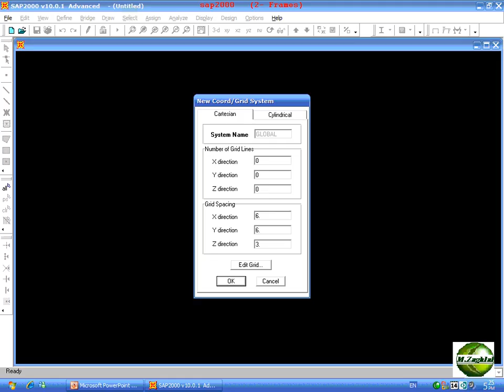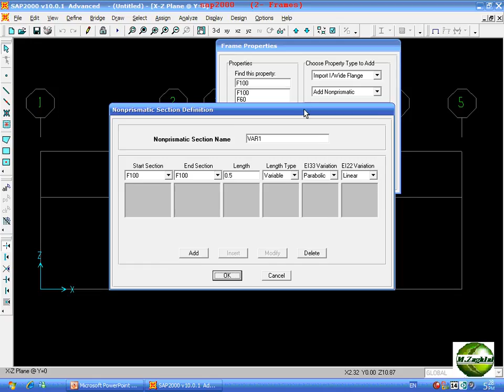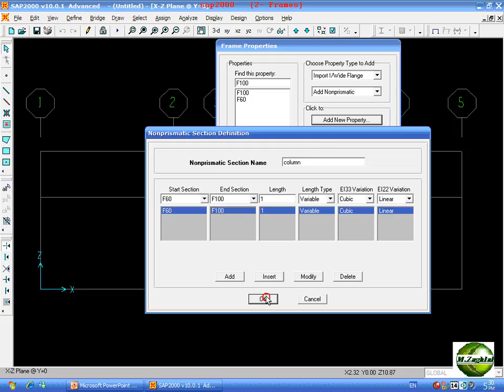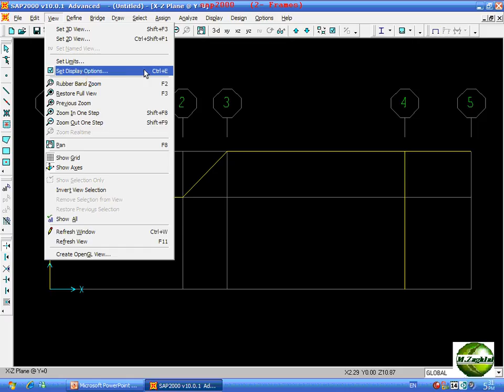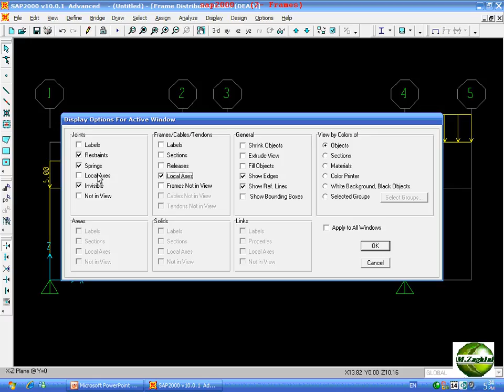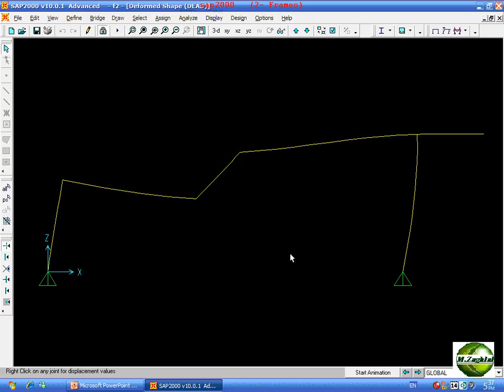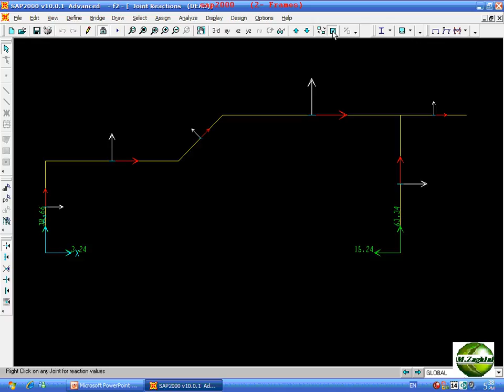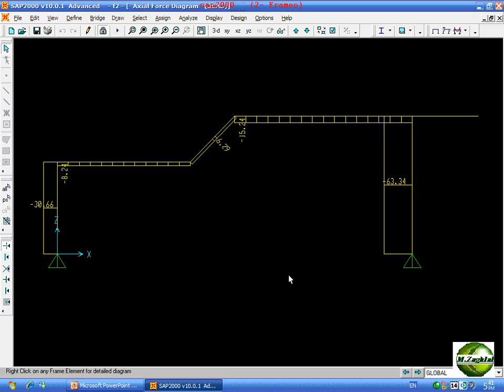شرح برنامج ساب 2000 للمهندس محمود زغلل الاطارات Sap 2000 FRAMES